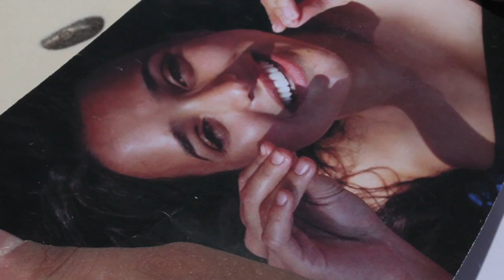Cold Water - Mauricio Martinez (Music video)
Music video made ​​for the class of micro-cinema.
Instructor: David Baker
Directed by Rafael Depieri
Produced by Rafael Depieri, Mauricio Martinez, Joice Feitosa, Giuliana Hungaro and Majorie Gerardi.